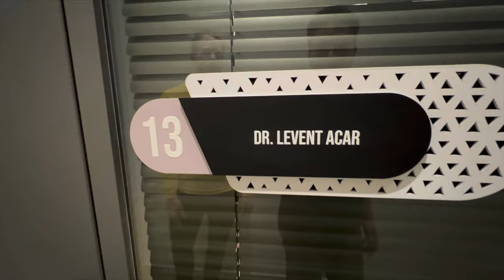JUSTIN'S HAIR TRANSPLANT AT COSMEDICA VLOG | HAIRLICIOUSLY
Get your HAIRLICIOUSLY Hair Growth Supplements, DHT Blocking Shampoo, hair loss serum, 272 LASER diode helmet, and the BEST microneedling devices

Products I am using to supplement my FUE hair transplant:

1. HAIRLICIOUSLY Dr Pen 1.5mm 1-2x a week. (temples and hairline)

2. HAIRLICIOUSLY Hair Growth Supplement 2x a day

3. Minoxidil (Rogaine) - Minoxidil slows hair loss progression and promotes hair regrowth. I've noticed that using Minoxidil helped me grow my transplanted hairs a lot more quicker.

4. Pumpkin Seed Oil 1000 mg + HAIRLICIOUSLY Vitamins

6. 0.5mg fin